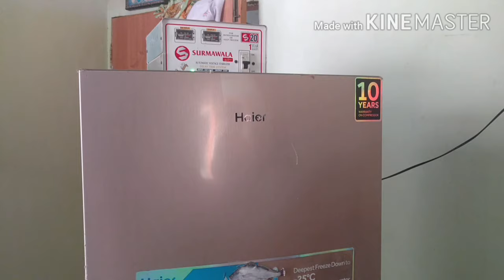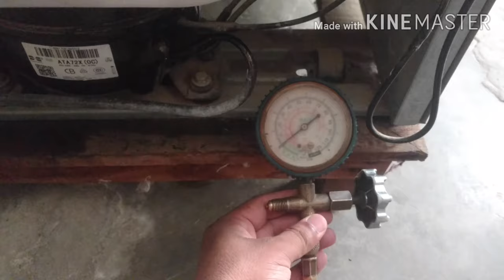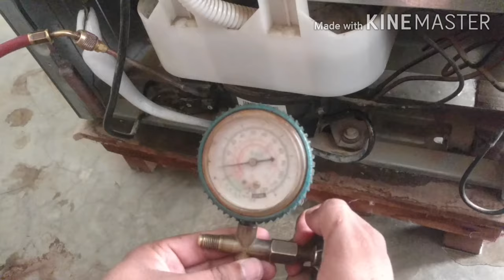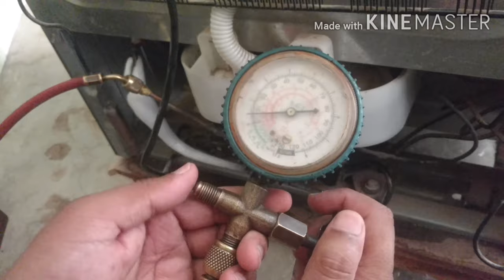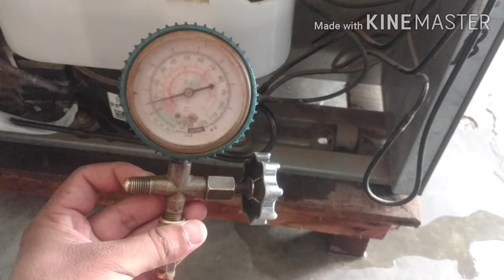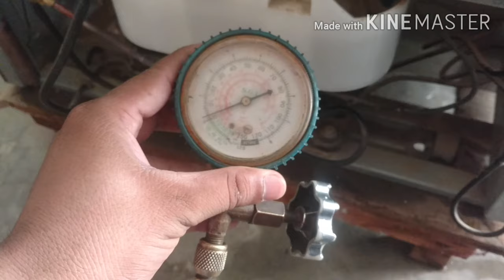Refrigerator suction pipe ice problem solve|Refrigerator slow cooling problem solve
dosto is video main refrigerator k peechay suction pipe pay ice anay,aur refrigerator k slow cooling krnay ki waja batai gai ha.
aur isko remove krnay ka tareeka b btaya gya ha.

Thanks.
Naeem Shezad.

Refrigerator Return Suction pipe icing problem solve in Urdu/Hindi, technology, f4w, fully4world, Fridge compressor pipe ice frost, Why ice freezing up on compressor pipe, Suction pipe ice making, Fridge ke suction pipe par ice kyo jamta hai, Refrigerator repair tutorial video in Hindi, Refrigerator not cooling, Refrigerator compressor suction pipe par ice jamta hai, How many reason compressor pipe ice making, Refrigerator me ice jamne ka keya keya karn hoga, Solve ice problem